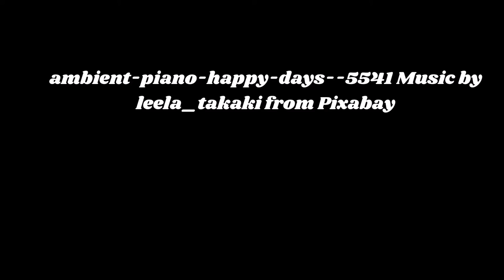Fitzfifth Enrich Positive Energy Music Morning Meditation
My Enrich Positive Energy Meditation Morning Music Video.  We may also find positive energy for strength and self improvement toward a higher self. The use of pleasant imagery and soft relaxing meditation music help to enrich, enhance inner peace, and promote spiritual awareness, growth and enlightenment. The soothing calm instrumental background music, such as piano, guitar, flute, and even sounds found in nature like waterfalls, waves, flowing water and rain will also be heard to promote a spiritual mindfulness or awakening, so relax and enjoy mindful music therapy and may peace be yours.

THANKS TO:  Music by leela_takaki from Pixabay.
THANKS TO: Thumbnail & Video by Anderson Campos from Pixabay